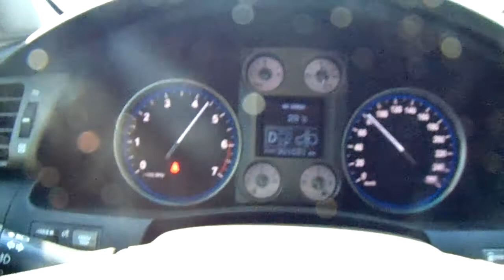LPG 9,34 sec 0-100 km LX570 @402ET16,79 STOCK 2 people